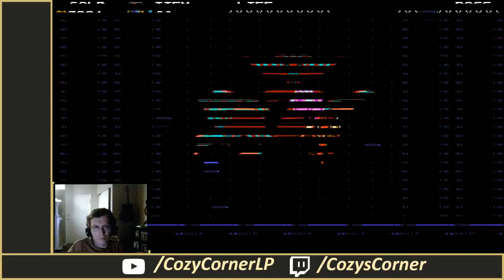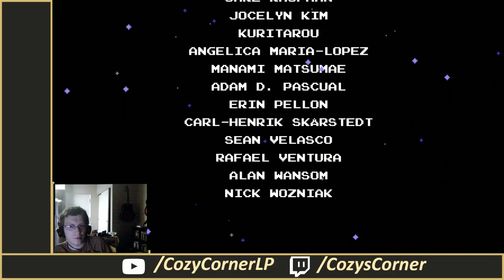Shovel Knight: Treasure Trove - Part 2 - The Cozy Corner